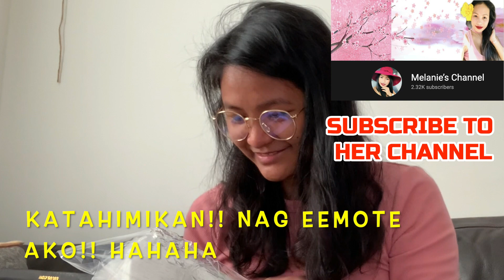REGALO GALING KAY MELANIE’s CHANNEL + Package from United Kingdom